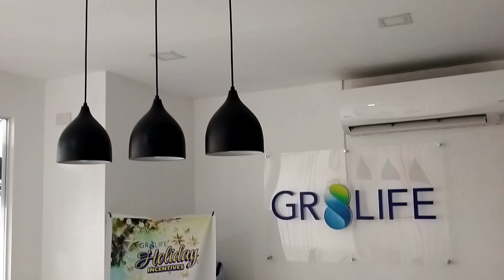Davao Earthquake May 6 2021 / Magnitude 5.1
Earthquake Information No.1
Date and Time: 06 May 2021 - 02:24 PM
Magnitude = 5.1
Depth = 017 kilometers
Location = 06.74N, 125.08E - 008 km S 83° W of Magsaysay (Davao Del Sur)
Reported Intensities:
Instrumental Intensities:
Intensity V- Koronadal City, South Cotabato
Intensity III - Kidapawan City, Cotabato
Intensity II - Kiamba - South Cotabato; General Santos City
This is an automatic solution.

BREAKING: Phivolcs warned of aftershocks after 5.1-magnitude earthquake rocked Magsaysay, Davao del Sur at 2:24 p.m. Thursday.
Instrumental intensity 5 was recorded in Koronadal City, South Cotabato.